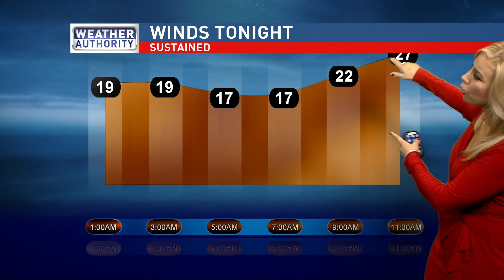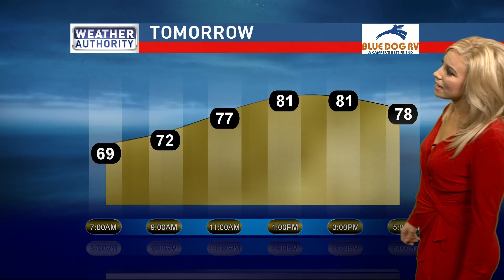FULL WEATHER: Windy Weather Followed by Cooler Temps